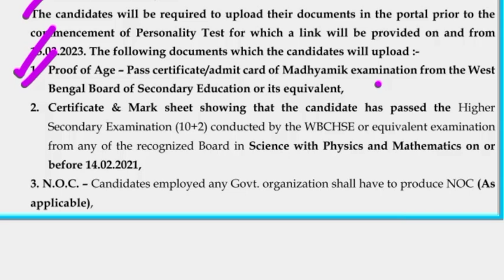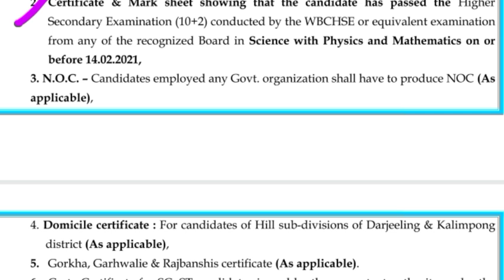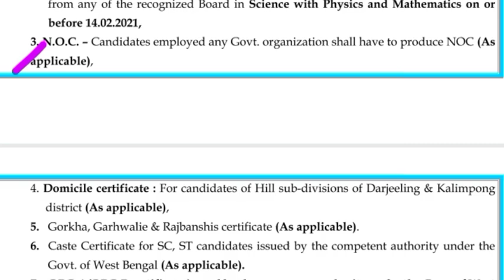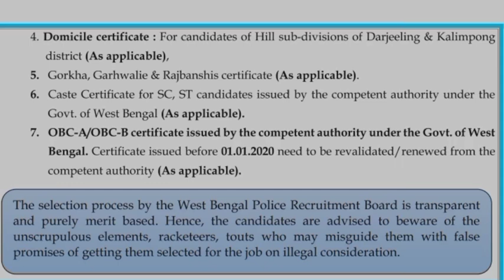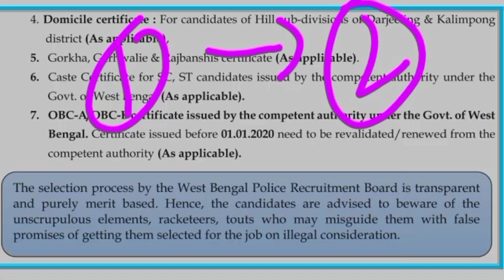wireless Operator interview admit card download/obc প্রার্থীদের কোন certificate upload করতে হচ্ছে